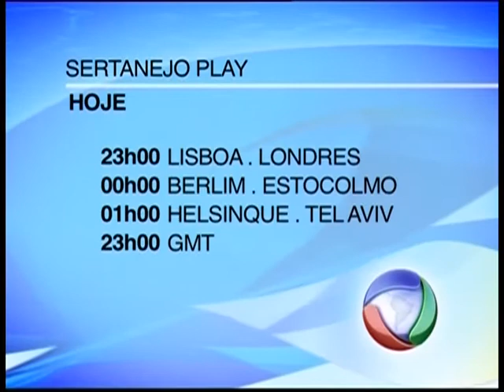SERTANEJO PLAY_23 de dezembro